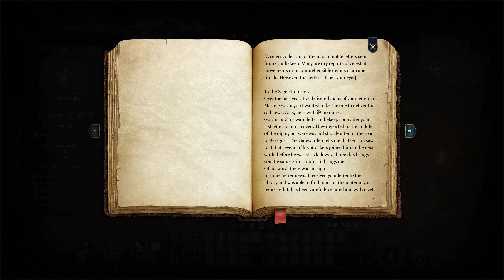Bubalyon the Paladin Ep72 - Baldur's Gate 3 Roleplay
With victory at his fingertips, Bubalyon makes the decision to rest up before the final cleanup battle of the main courtyard.
What happened next was not something that he could have predicted.
What's going on? Our friends are turning on each other!
Someone help!

Go on a slow paced, relaxed adventure with Bubalyon the Paladin.
Experience his supreme intellect and explore the world with him.
Or just play the series to help put you to sleep 👍